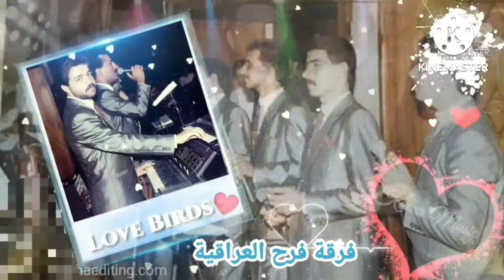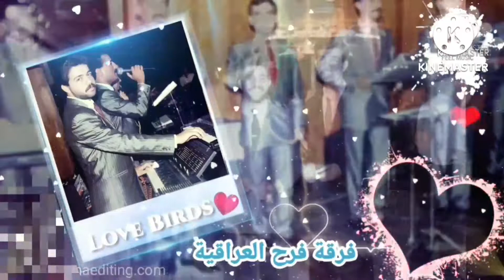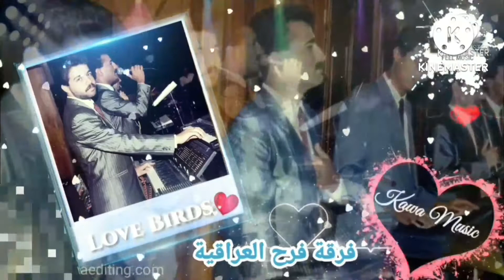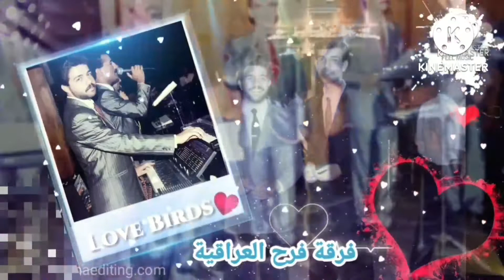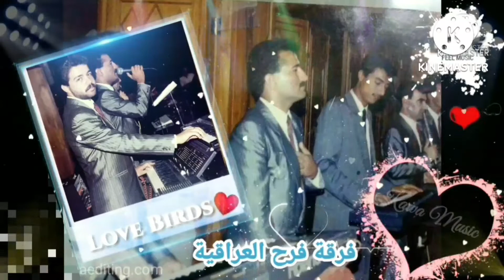فرقة فرح العراقية 🌹